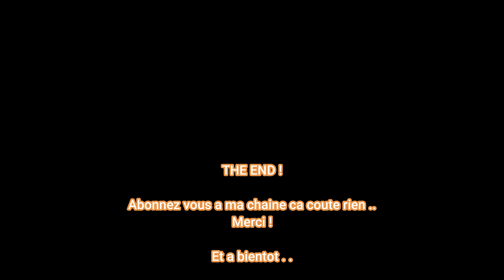Les SINGLES de la VIERGE NOIRE -VTT RANDO 95.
Sortie vtt du coté de la vierge noire commune MARGENCY.
avec un soucis mécanique qui aurait pu être dangereux que je trouve qu' a la fin ..
heureusement pas de bobos..